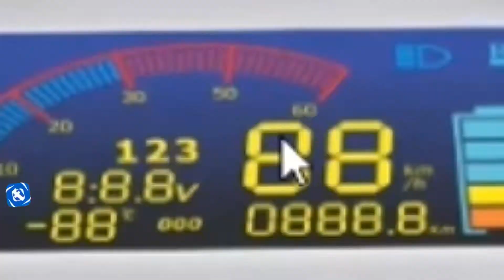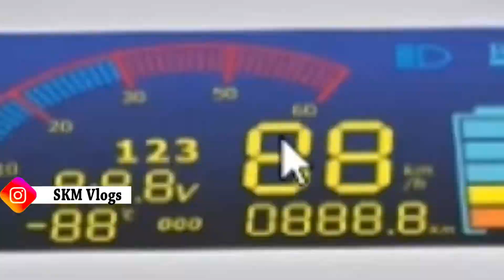NEW Electric Scooter With SUBSIDY 2022|| Komaki XGT-X1 Review 2022 - ALL DETAILS 2022 By SKM Vlogs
Besides Komaki XGT-X1 electric scooter, the company also offers a range of 9 license exempted models and 3 high speed registration models. These models cater to a wide range of buyers in the country. Sales for 2021 have reached the 21,000 unit mark and dealership expansion is on the cards from a current 300 dealers to a 500 count. Production is also being increased by 4,000 units from a current 4,500 units to 8,500 units to meet this increased demand. Each of the Komaki models are powered by electric only. These bikes price starts at Rs. 29,500 for Super and goes upto Rs. 99,000 for M-5. Komaki Xone and XGT KM and among the popular e-scooters in India. Komaki also sells the Xone e-scooter at Rs 45,000. It is presented in a single STD variant and is powered by a 60V motor connected to a 20-30Ah lead acid battery claiming a range stands at 85km per charge with a battery charging time of 6-8 hours. It gets a full body crash guard for added protection and is offered in a single colour of Air Blue. The scooter uses telescopic fork in the front and shock absorber at the rear with stopping power via disc brake in the front and drum brake at the rear. Komaki XGT KM STD is priced at Rs 42,500. It offers a range of 85 km per charge and rides on alloy wheels with disc and drum brakes at the front and rear respectively. The other bikes in the company lineup are the Komaki MX3 at Rs. 95,000, X2 Vogue priced at Rs. 47,000, TN-95 at Rs. 98,000, SE at Rs. 96,000, M-5 at Rs. 99,000 and XGT X5 priced from Rs. 72,500 – 90,500.

2022 Komaki XGT-X1 Electric Scooter,
best electric scooter in 2022 under 40000,
new electric scooter under 50000,
best electric scooter 2022 under 50000,